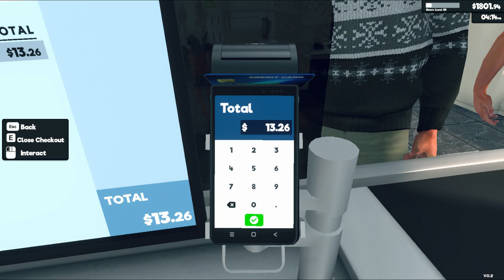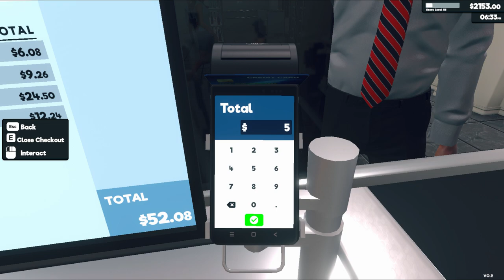Supermarket Simulator Day 145 Part 2